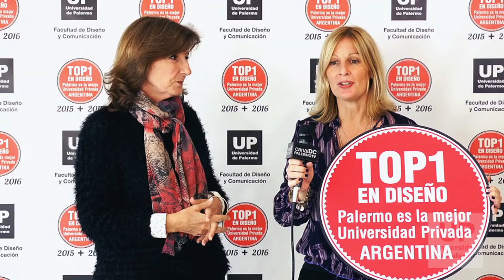Nuestros Profesores DC festejan el TOP1 2016 #06